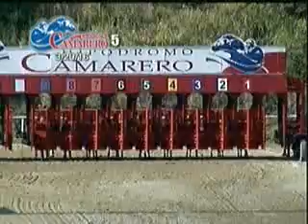Carrera 5 20/marzo/2016 (Moorland Like)